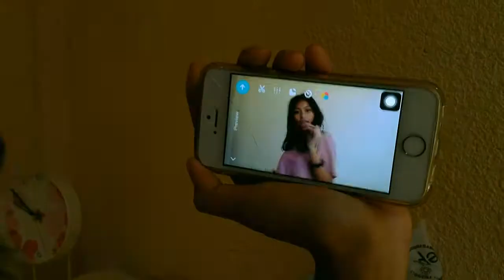VLOGMAS DAY 1: BUTT TALK, POOPING BABY, ARMPIT HAIR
I've always wanted to do VLOGMAS eversince I started YouTube way back 2010! But I always fail, i can't keep up with being consistent in regards to my video shootings and editing... I am lazy.